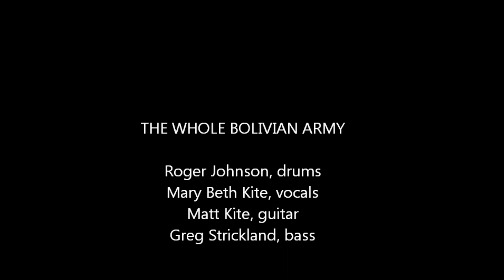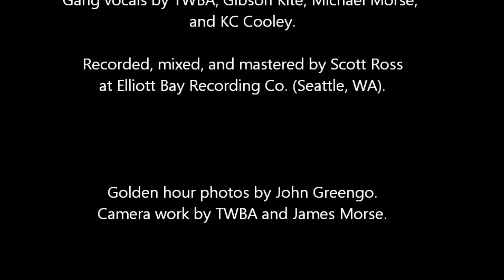The Whole Bolivian Army -- "The Golden Hour" (HD)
Song No. 3 in our year-long project of recording one song a month. Special thanks to nature photographer John Greengo for the golden hour photos. Recorded, mixed, and mastered by Scott Ross at Elliott Bay Recording Co. (Seattle, WA). Roger Johnson, drums; Mary Beth Kite, vocals; Matt Kite, guitar; Greg Strickland, bass. Gang vocals by TWBA, Gibson Kite, Michael Morse, and KC Cooley. Camera work by TWBA and James Morse. (c) 2012 Gargantuan Records. For lyrics and more info, visit The Whole Bolivian Army